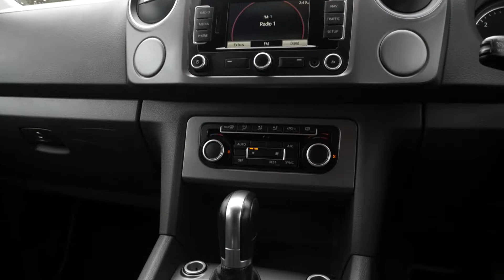VW Amarok Highline 4Motion